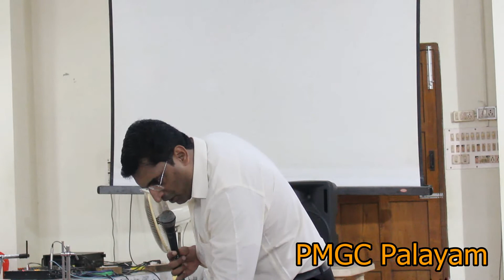20170915 Pastor Thomas Chacko ,Mavelikkara